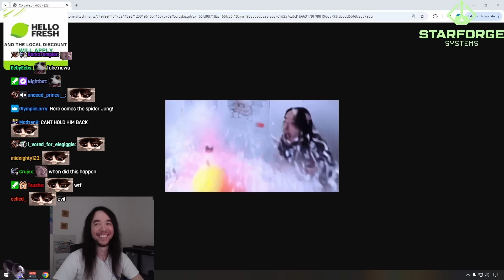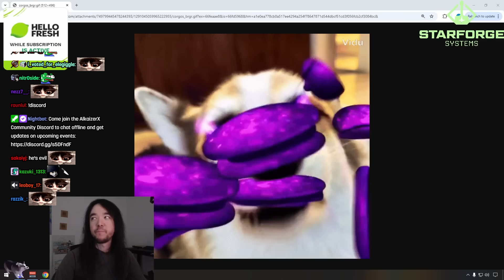I Found A Mirror In Gauntlet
Gauntlet is an in-game event where players compete and earn points by leveling characters and killing bosses to see how all of the classes fare in some of Path of Exile's most difficult encounters. To add to the challenge, Gauntlet also has added modifiers. The event will take place as a Solo Self Found Hardcore Settlers of Kalguur Event League.

Timestamps:
00:00 - Still Playing
00:36 - Mirror
01:05 - Sword Craft Continues
04:59 - He's Evil
06:00 - Four Bunnies
06:22 - Sleeping Bag Game
06:44 - Jungroan Is Online
06:54 - Huge Boots
07:09 - Glove Craft
07:43 - Plans For The Remaining Gauntlet
08:02 - Lightning Strike
08:16 - Outro

D4 Bad Radio @D4BadRadio